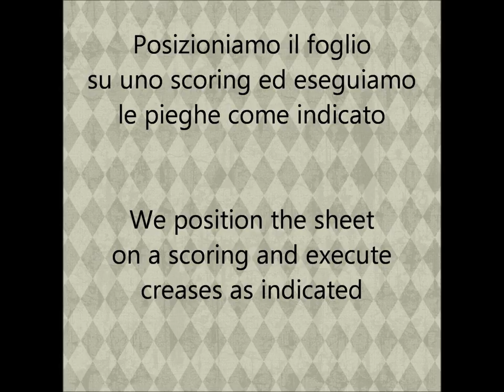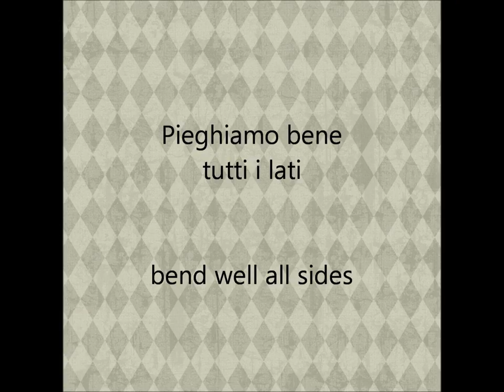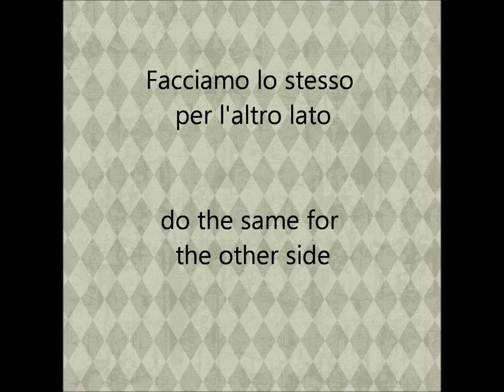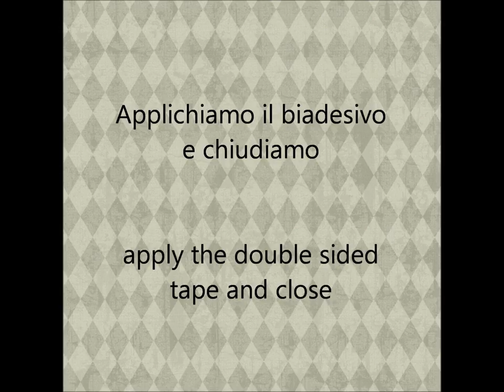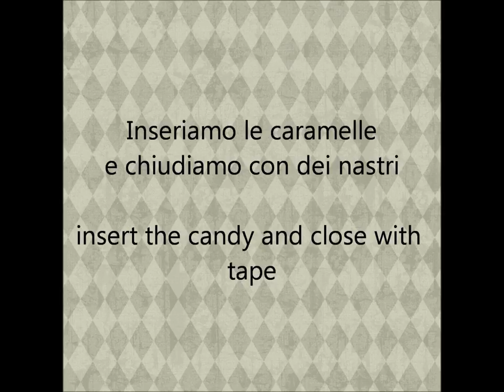candy box with envelope punch board